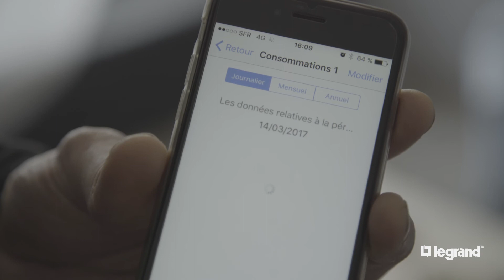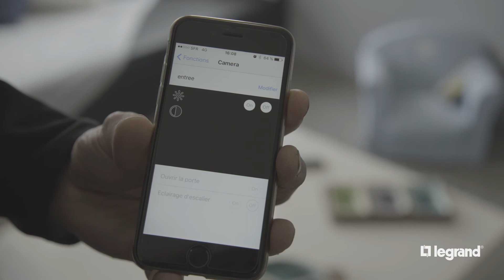La domotique Legrand MyHome au service d'une maison connectée à Quimper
Découvrez dans ce reportage vidéo une maison connectée à Quimper grâce à la domotique Legrand MyHome en technologie Bus SCS :

Retrouvez le témoignage du propriétaire et de l’installateur électricien de la société Loginov; ils expliquent pourquoi ils ont choisi le matériel électrique en domotique Legrand My Home.

MyHome Legrand est une solution domotique filaire Bus SCS qui permet de répondre aux besoins du propriétaire :

- Évolutivité du système domotique simple,
- Centralisation de ses équipements électriques (volets roulants et éclairages) ,
- Choix esthétique de l'appareillage électrique Legrand Céliane qui s’adapte aux ambiances de ses différentes pièces.

Les propriétaires souhaitaient obtenir certaines fonctionnalités, la domotique MyHome Legrand en technologie Bus SCS répond à tous leurs besoins pour leur installation électrique :

- Centraliser les volets roulants,
- Centraliser les éclairages d'un seul point de commande,
- Création d'un scénario pour la pièce de vie (lumières et volets roulants),
- Piloter l'installation en local ou à distance par un smartphone via une application pour avoir une installation électrique connectée, graâce au Webserver Legrand,

Les propriétaires ont été séduits par la gamme Céliane de Legrand avec un large choix de plaques de finitions, de différentes couleurs et différentes matières.

L'installateur électricien a aussi proposé cette solution domotique My Home pour sa simplicité de mise en oeuvre en configurant virtuellement l'installation domotique via son ordinateur.

Retrouvez tous nos produits domotiques Legrand MyHome en Bus SCS sur notre site Internet :

MyHome existe aussi en appareillages Bticino et Arnould : choisissez la finition de vos interrupteurs domotiques et prises de courant, ils seront tous compatibles.